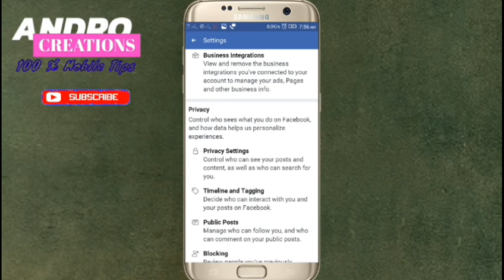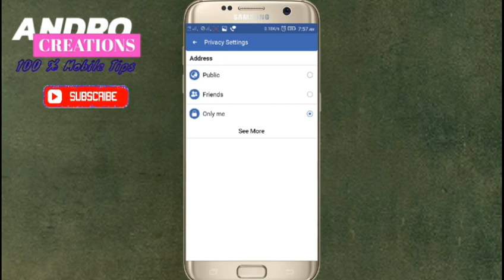Most important Facebook privacy settings (Malayalam)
Facebook most important privacy settings.
How to hide your Personal information's in mobile.
Hide gmail id
Hide mobile number
Hide Address
in your Facebook privacy settings explain in malayalam

Andro Creations.
100% mobile tips.